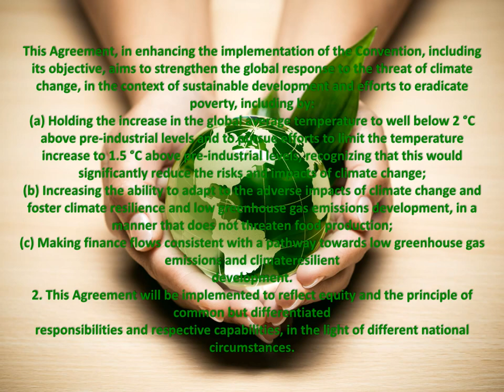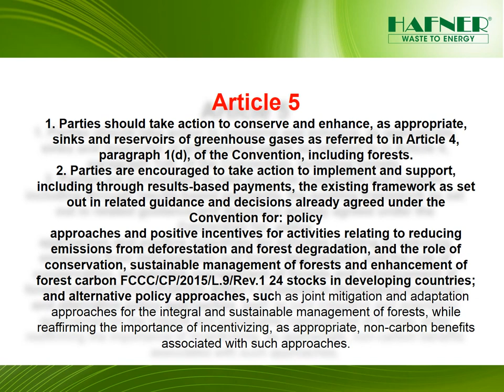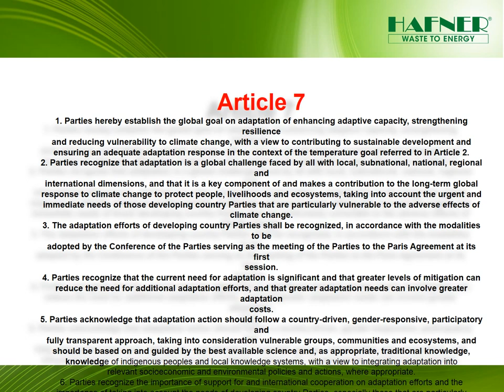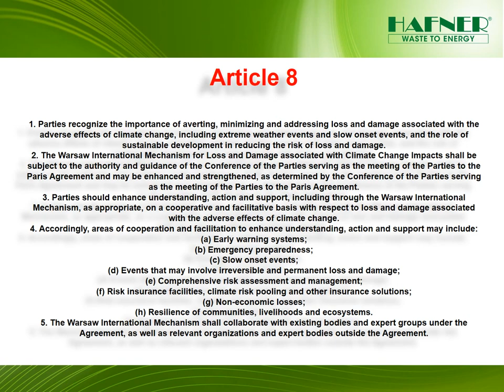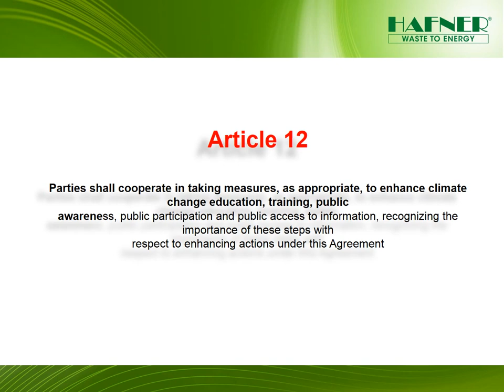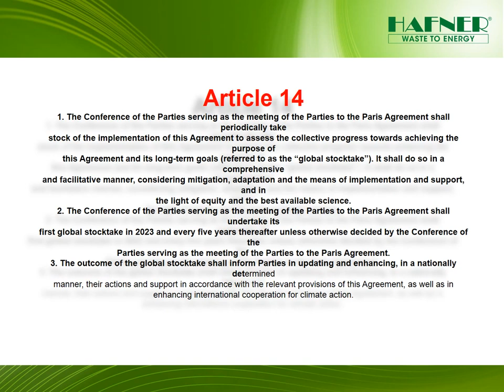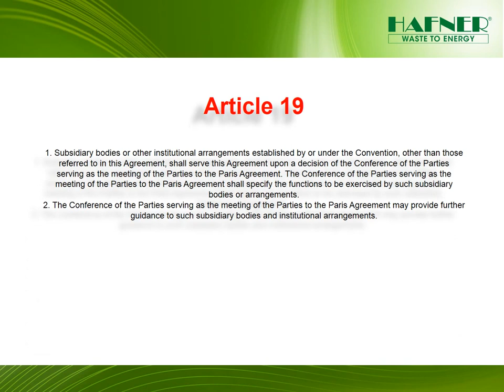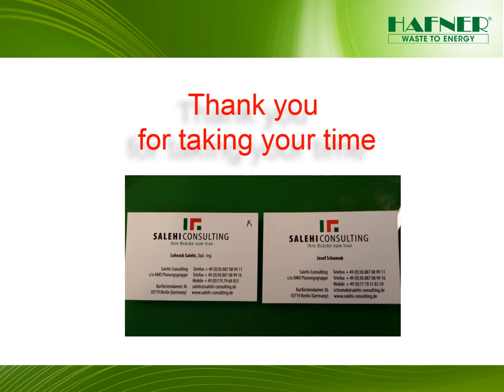Climate change Iran 2016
Iran People
Please take your time ( 37 minutes ) and read the 29 article from the Framework  Conference on Climate Change  of the Parties Twenty-first session Paris, 30 November to 11 December 2015
This is the Chance for the next generation.